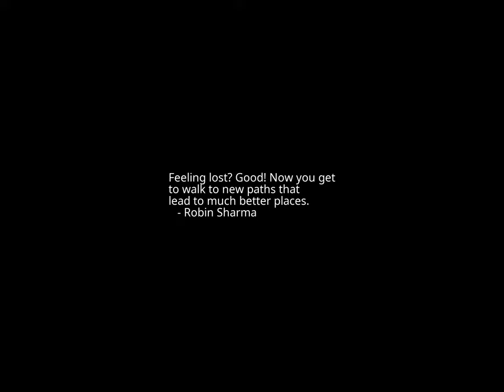Sunrise Time-lapse: Saturday, August 13, 2022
On this day:
   Alfred Hitchcock born, 1899
   Annie Oakley born, 1860
   Fidel Castro born, 1926
   Berlin wall erected, 1961
   Li'l Abner debut, 1934
   Proclamation of Independence in Central African Republic
   Women's Day in Tunisia
   Dan Fogelberg is born in Peoria, Illinois, 1951
   The Bayreuth Festspielhaus opens with the first complete
   performance of Wagner's "Ring Cycle", 1876
   John Ireland is born, 1879
   Jules Emile Frederic Massenet dies, 1912

Today's random fortune, quote, or snark:
Logicians have but ill defined
As rational the human kind.
Logic, they say, belongs to man,
But let them prove it if they can.
        -- Oliver Goldsmith